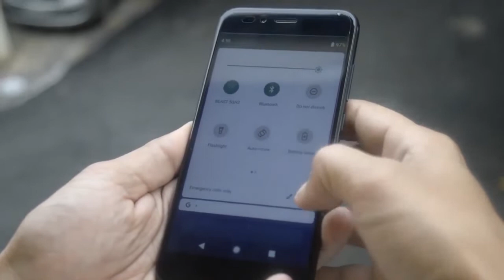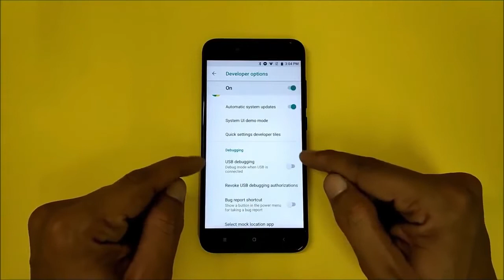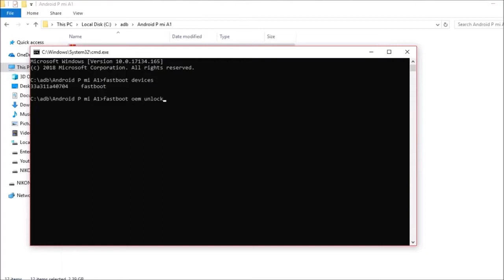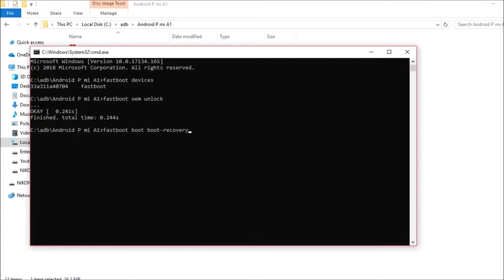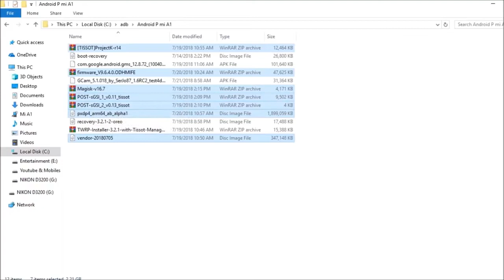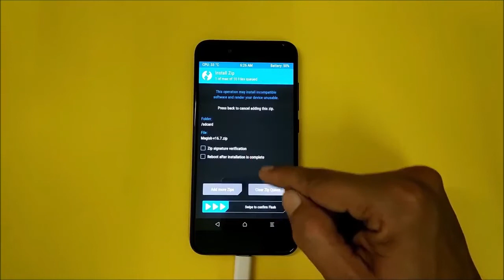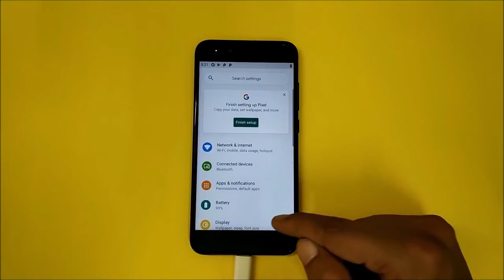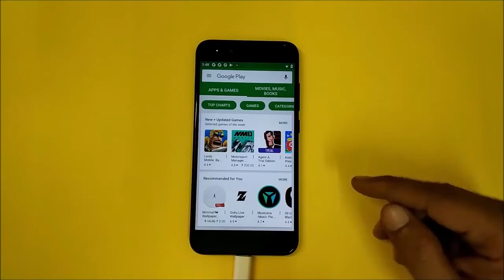Cara Install Android 9 Pie di Xiaomi Mi A1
Harap memperhatikan video ini dengan baik langkah demi langkah.
Karena caranya sangat rumit dan tidak seperti biasanya.